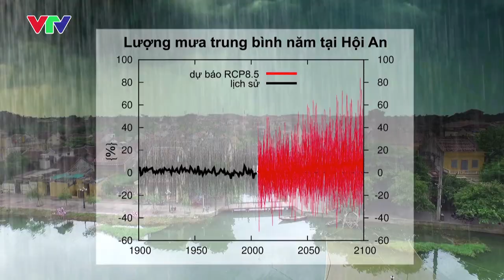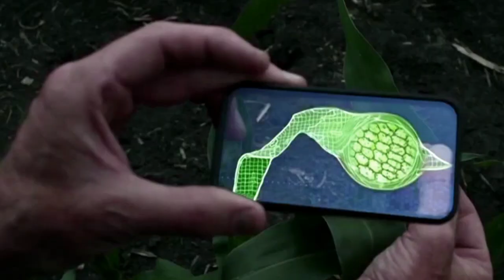Curtain-raiser - World Meteorological Day 2016, 中文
Curtain-raiser - World Meteorological Day 2016, Chinese